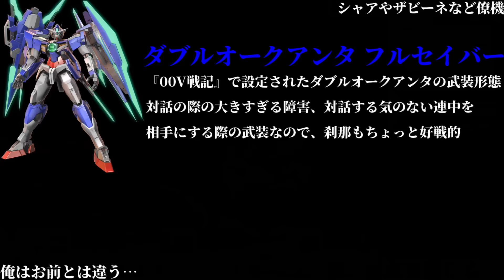EXVSシリーズの掛け合い集 掛け合いが凄すぎた 夢のクロスオーバー 特殊台詞 エクバ 機動戦士ガンダム エクストリームバーサス マキシブースト ON EXMBON マキオン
以前上げた動画が低画質(480p)になっていたのを気づかず上げてしまい、高画質(1080P)で上げなおしました。
評価を押して頂いた方、コメントして頂いた方、申し訳ないです。

基本マキオンの掛け合いですがフルブでも聞ける掛け合いがあります。
基本相方→敵機の流れです
敵機をEx-sにしているのはパイロットが居ないのでボイスを喋らないからです。

VSシリーズ、スパロボ、ギレンの野望の掛け合いが凄すぎた 夢のクロスオーバー　特殊台詞